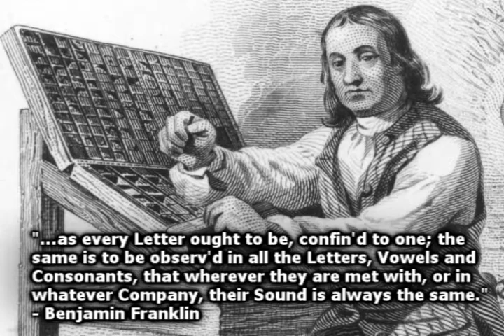History of the Code: Part 3 Reform: Franklin's Alphabet Reform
As a printer, Franklin sees the mess in the code and proposes a new alphabet to address it.

This is a segment from "Attempts to Reform the Code" a chapter of the Children of the Code's Professional Development and Essentials DVD series. This is one of over 140 segments available in DVD and digital file formats (for embedding in slideshows)